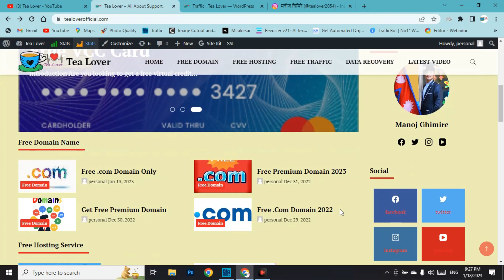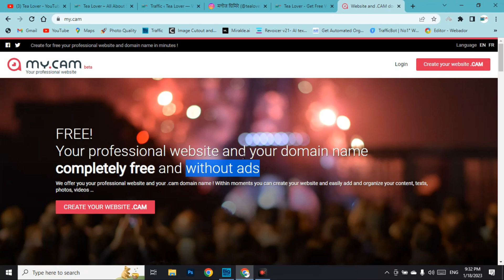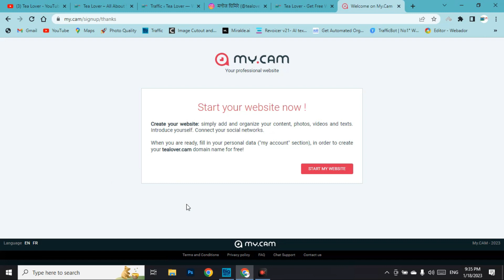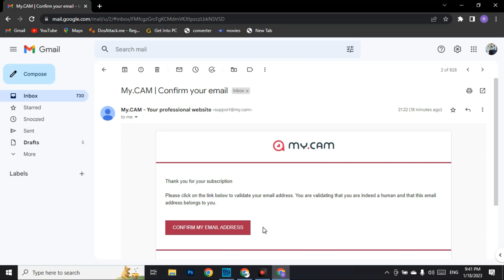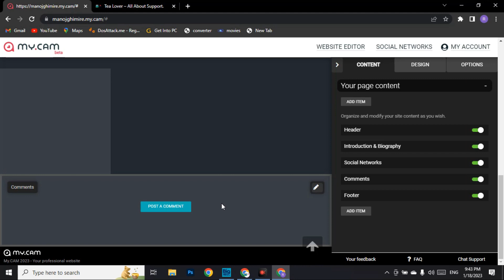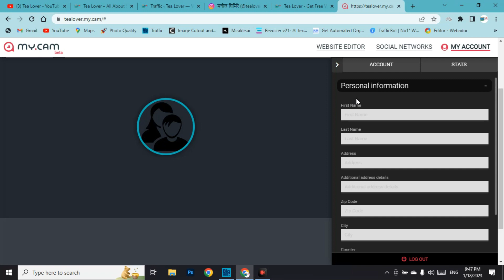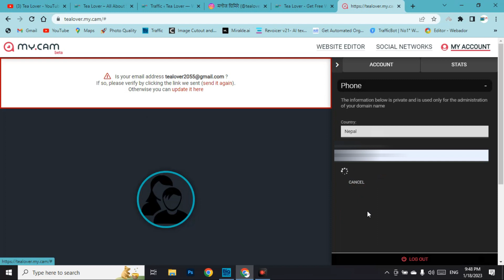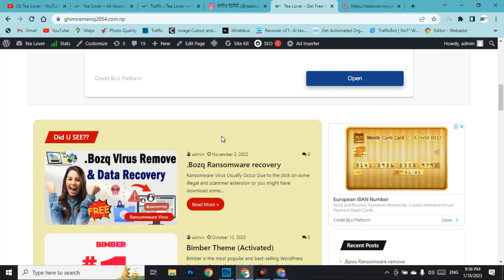Free .com domain 2023 | Free Domain Name | Free .cam Domain| Free Domain and hosting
Tagged used